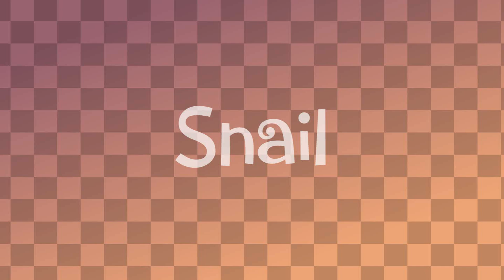SNAIL - Animation meme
ocs:
Hiroshi
Kazuo